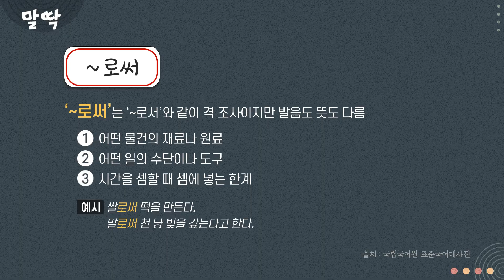~로서 vs ~로써 ··· 과연 정답은? 한국인이 틀리기 쉬운 맞춤법 [말딱]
말~딱!
한국인이 많이 틀리는 맞춤법!

'그것은 부모(로서 / 로써) 당연한 일이다'

로서 vs 로써

여기서 정답은 로서 입니다.

로서[격 조사]
1. 지위나 신분 또는 자격 을 나타냄
2. 어떤 동작이 일어나거나 시작되는 곳 을 말합니다

예시로는

■ 이 문제는 현재로서는 해결할 방법이 없습니다
■ 공무원으로서 품위를 지켜야 한다
■ 선생님 제자로서 부끄럽지 않게 공부하겠어요

이렇게 표현합니다

그럼 로써는 어떻게 사용될까요?

로써는 로서와같이 격 조사 이지만 발음도 뜻도 다릅니다
1.어떤 물건의 재료나 원료
2.어떤 일의 수단이나 도구
3.시간을 셈할 때 셈에 넣는 한계를 말합니다

■ 쌀로써 떡을 만든다
■ 말로써 천 냥 빚을 갚는다고 한다

한 가지 알아두어야 하는 것은 '~로서'가
자격으로 쓰인다고 꼭 사람에게만 쓰이는 것은 아니므로
꼭 확인하시고 사용하세요~

지금까지 '말딱! 이었습니다.^^